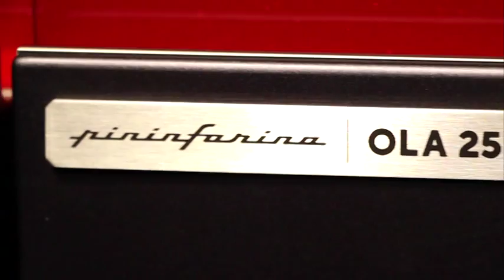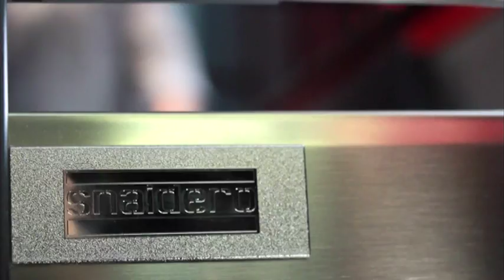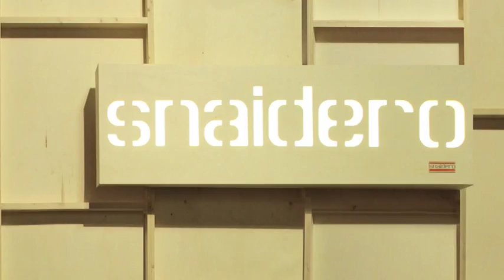Eurocucina 2014. Paolo Pininfarina racconta Ola 25 Limited Edition